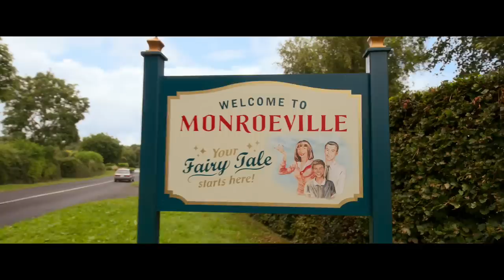Disenchanted - Official Trailer Starring Amy Adams & Patrick Dempsey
Ten years after her happily ever after, Giselle (Amy Adams) questions her happiness, inadvertently turning the lives of those in the real world and Andalasia upside down in the process. "Disenchanted" starts streaming on Disney+ November 24, 2022.